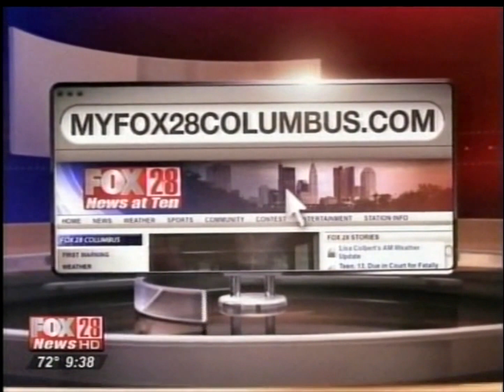Demo on Good Day Columbus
This is from a few years ago when we were invited to share some
techniques with the ladies on Good Day Columbus.